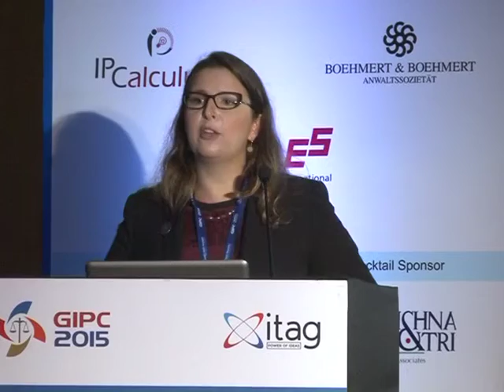Ms. Julia Vasconcellous Technical Session VIII Part 2 At GIPC 2015, Mumbai, India